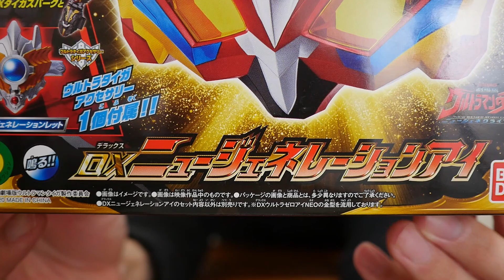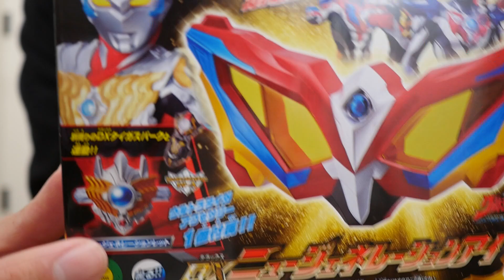ウルトラマンレイガに変身!!【ウルトラマンタイガ】DXニュージェネレーションアイを紹介!! ゼロアイネオとの違いは?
劇場版ウルトラマンタイガ ニュージェネクライマックスに登場する
ウルトラマンレイガに変身するアイテム
DXニュージェネレーションアイを紹介する動画です!
DXウルトラゼロアイNEOとの違いも見ていきます!!

☆商品リンク Product link
ウルトラマンタイガ DXニュージェネレーションアイ